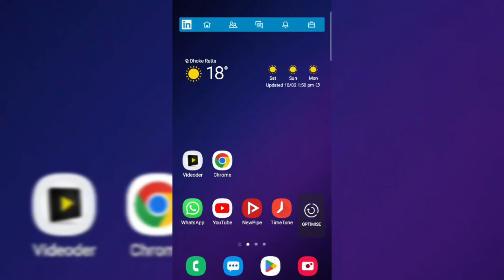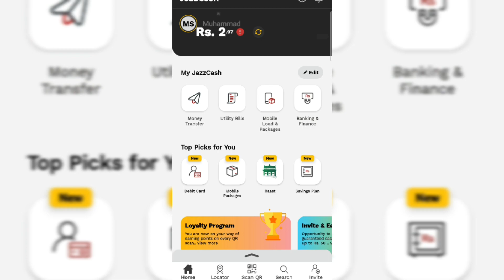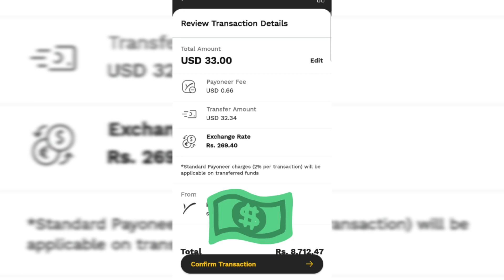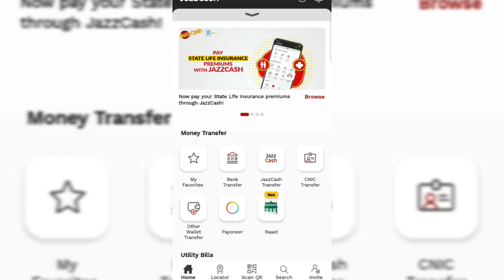How to withdraw money from Payoneer account to Jazzcash wallet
In this video I will show you how to withdraw money from Payoneer account to Jazzcash wallet - Earn Money Online